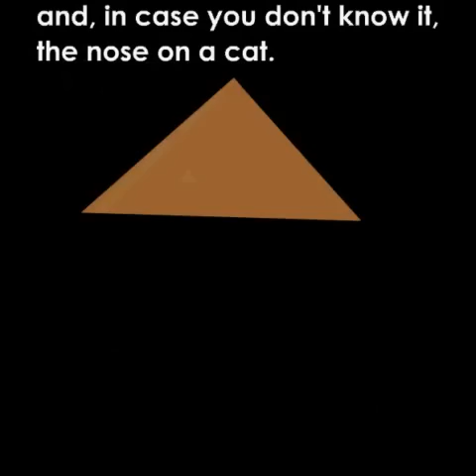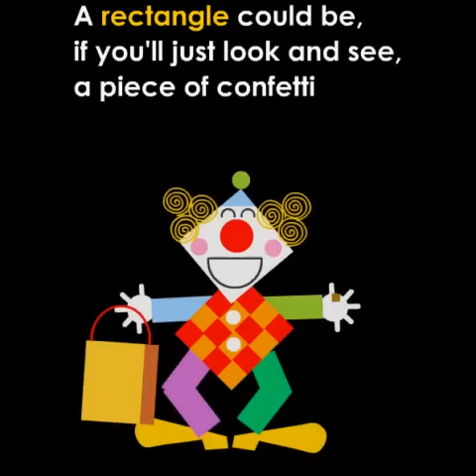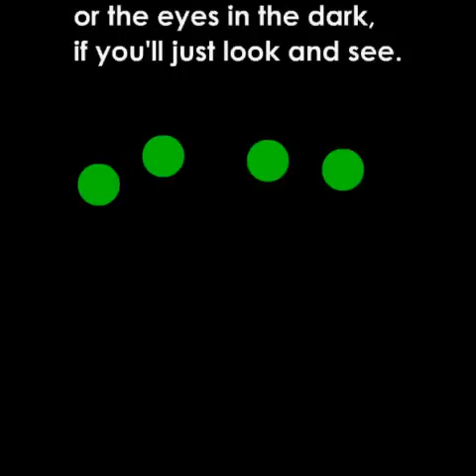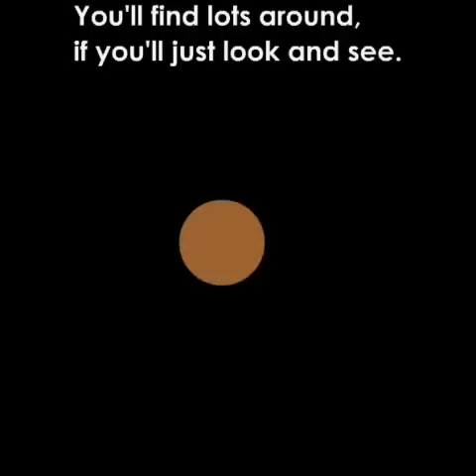the wing on a flea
I made this animation with sound based on the terrific book by Ed Emberley.  It's a fun way to learn shapes.